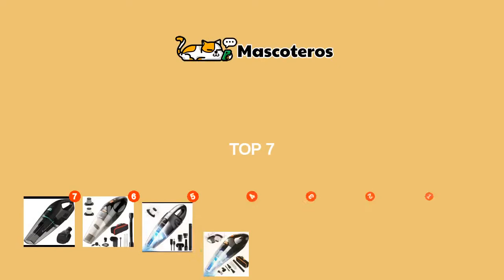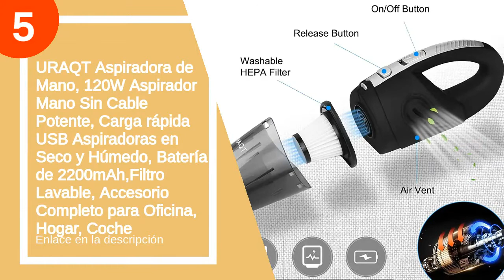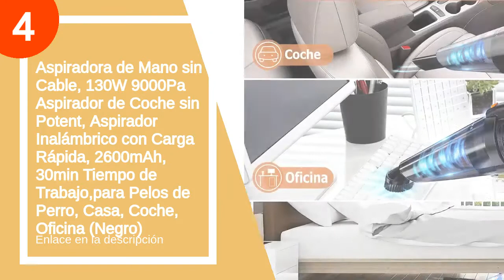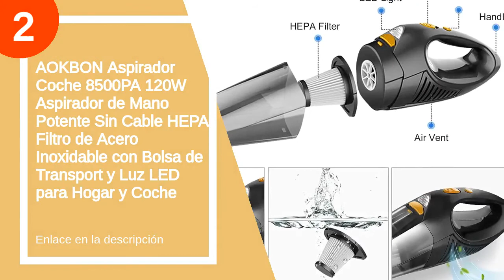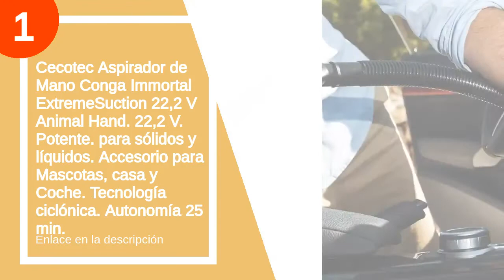Los 7 mejores aspiradores pelos perro sofa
✋  Aquí están los 7 mejores aspiradores pelos perro sofa disponibles en el mercado.

??? ENLACES DE COMPRA ASPIRADOR PELOS PERRO SOFA ???

7) Hoover ULTRAVORTEX MBC500UV Aspirador de Mano, Especial para Colchones y Sofás, Especial Alergias, Antiácaros, Lámpara UV Antibacterias, Cable 5 metros, Depósito 300ml, 3 Modos de Limpieza, 500W

6) DOFLY Aspiradora de Mano sin Cable Potente, Aspirador de Coche de 12V 120W 8500PA, Luz LED, Filtro Lavable, Aspiradora Recargable Portátil Profesional en Seco y Húmedo para Hogar Oficina

5) URAQT Aspiradora de Mano, 120W Aspirador Mano Sin Cable Potente, Carga rápida USB Aspiradoras en Seco y Húmedo, Batería de 2200mAh,Filtro Lavable, Accesorio Completo para Oficina, Hogar, Coche

4) Aspiradora de Mano sin Cable, 130W 9000Pa Aspirador de Coche sin Potent, Aspirador Inalámbrico con Carga Rápida, 2600mAh, 30min Tiempo de Trabajo,para Pelos de Perro, Casa, Coche, Oficina (Negro)

3) Aspiradora de Mano, Aspirador de Mano Sin Cable Potente 9000PA Aspiradora de Mano Sin Cable con 2 Filtros Lavables, Batería de 2600mAh, 2 Cepillos Aspirador en Seco y Húmedo para Oficina Hogar y Coche

2) AOKBON Aspirador Coche 8500PA 120W Aspirador de Mano Potente Sin Cable HEPA Filtro de Acero Inoxidable con Bolsa de Transport y Luz LED para Hogar y Coche

1) Cecotec Aspirador de Mano Conga Immortal ExtremeSuction 22,2 V Animal Hand. 22,2 V. Potente. para sólidos y líquidos. Accesorio para Mascotas, casa y Coche. Tecnología ciclónica. Autonomía 25 min.

00:00 - Intro
00:13 - 7) Hoover ULTRAVORTEX MBC500UV Aspirador de Mano, Especial para...
01:11 - 6) DOFLY Aspiradora de Mano sin Cable Potente, Aspirador...
02:01 - 5) URAQT Aspiradora de Mano, 120W Aspirador Mano Sin...
02:38 - 4) Aspiradora de Mano sin Cable, 130W 9000Pa Aspirador...
03:30 - 3) Aspiradora de Mano, Aspirador de Mano Sin Cable...
04:08 - 2) AOKBON Aspirador Coche 8500PA 120W Aspirador de Mano...
04:32 - 1) Cecotec Aspirador de Mano Conga Immortal ExtremeSuction 22,2...